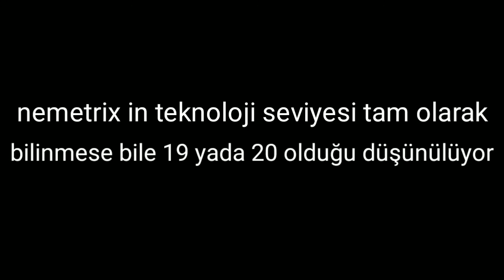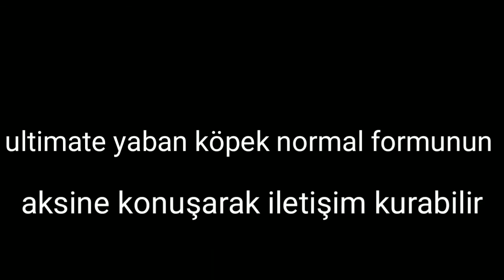Ben 10 hakkında bilgiler #3 çok ilginç bilgiler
Arkadaşlar bu videomda ben 10 hakkına ilginç bilgiler verdim umarım beyenmişsinizdir 4. Sü için 24 like istiorum siz yaparsınız adamsınız